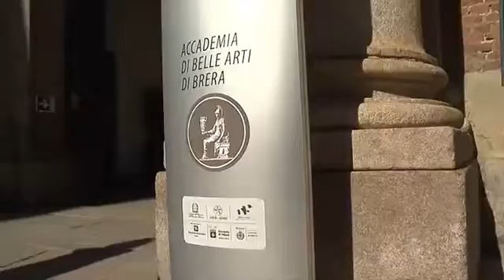Welcome To Milan City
Milan City travel guide, Best places to visit in  Milan City,  Milan City Vlog